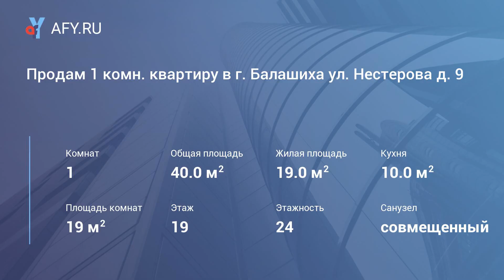Продам 1 комн. квартиру в г. Балашиха ул. Нестерова д. 9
Продам уютную 1-комнатную квартиру 40 м на 19/24 этажного панельного дома в г. Балашиха, Мкр-он Авиаторов, Ул. Нестерова , д. 9 . Квартира с очень удобной планировкой! Общая площадь 40 м2 Жилая площадь 19 м2, Кухня 10 м, сус . Лоджия с панорамным остеклением , выход на лоджию через кухню. Окна пвх, двор охраняемый , под видео наблюдением . Мебель остается . Квартира не требует дополнительных вложений! Заезжай и Живи! Рядом есть отличное место для отдыха и прогулок . Дом находится в районе с отлично развитой инфраструктурой, где все в шаговой доступности : д/с, школа, супермаркеты, магазины, банки, аптеки , салоны красоты и т.д. Удобный выезд на Щелковское Шоссе! Хорошая транспортная доступность. Автобусная остановка находится в 5-ти минутах от дома. Свободная продажа. Оперативный показ. Помощь в одобрении Ипотеки.2 собственника.